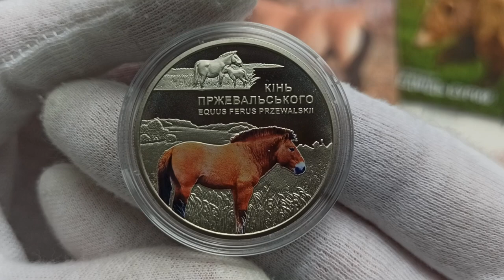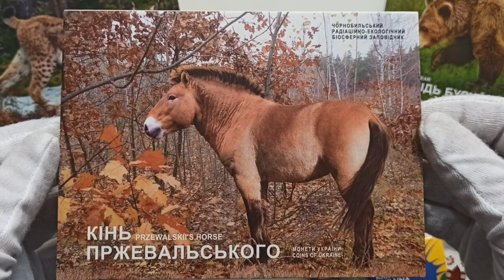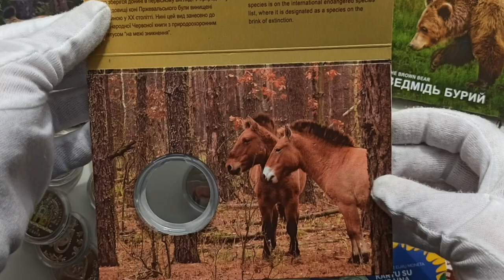Пам'ятна монета "Чорнобиль відродження - Кінь Прживальського"